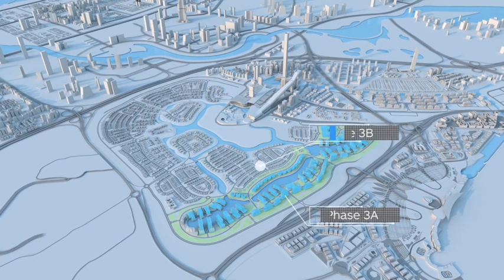Dubai : Vivre au bord de l'eau / Waterfront living - by Dream Immo Properties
Dream Immo Properties est présent dans plusieurs pays notamment l’Ile Maurice, la France, les Emirats Arabes Unis, St Barthélemy...

Notre groupe est un acteur incontournable dans les ventes, locations et gestions immobilières de prestige.

⚠️Abonnez vous en cliquant sur "s'abonner" et activez les notifications en cliquant sur la cloche pour ne pas rater nos vidéos🔔 et si vous avez aimé la vidéo n'hésitez pas à liker 👍🏼